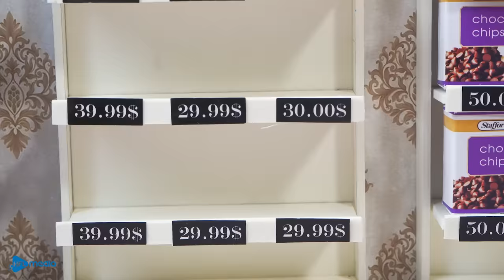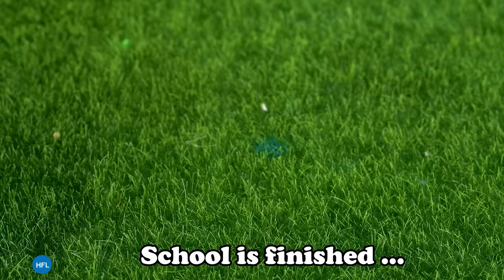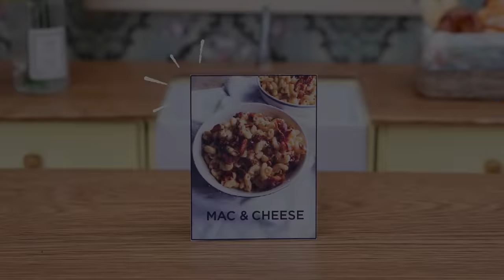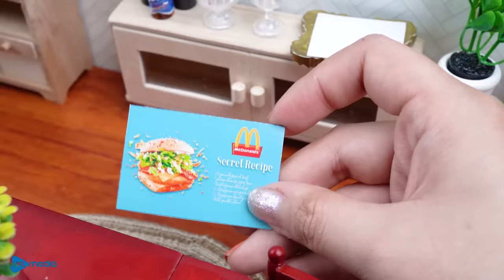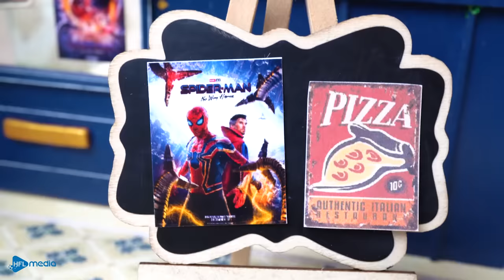BEST Of Miniature Cooking Compilation | 1000+ Mini Food Recipe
BEST Of Miniature Cooking Compilation | 1000+ Mini Food Recipe ASMR
Hello my dear viewers, this episode includes the best miniature cooking videos of my channel. You can know many amazing recipes in this compilation  ♥♥♥  Make sure to watch till the end! Have a nice day! ♥

00:00 Potato LAYS chips
03:30 Cheetos Cheese Corn Dog
07:33 KFC Hot Chicken Tender
11:24 Malai Boti Pizza
15:50 Squash and Beef
19:43 Hot Pockets
23:39 Panda Express Orange Chicken
27:45 Pepperoni Pizza
30:51 Pierogi Casserole
34:11 Creamy Mac&Cheese
37:20 Doritos Taco Bell
40:53 Chick-fil-A Chicken Sandwich
44:28 Domino's cheese burst pizza
48:39 Lasagna
52:36 McDonald's Big Mac
56:25  Chicago Deep Dish Pizza